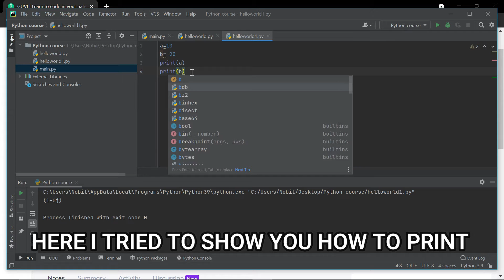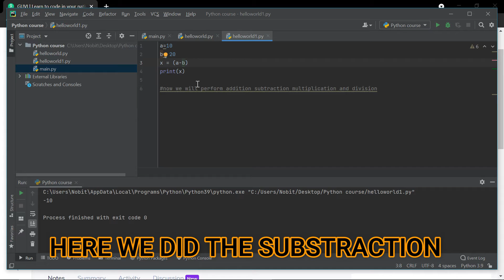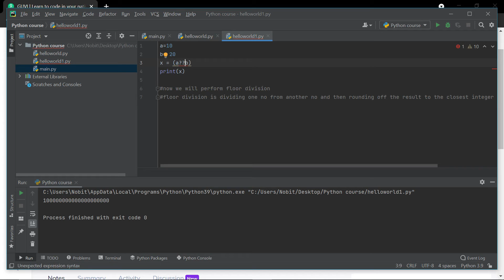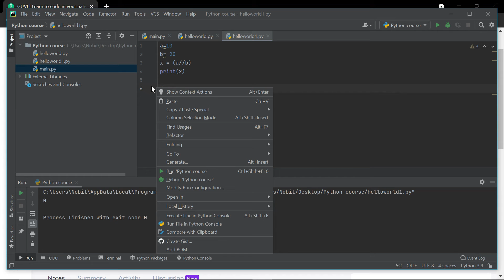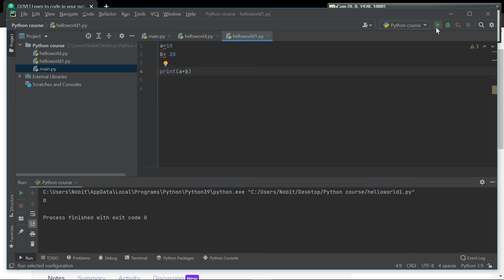Python LECTURE 4 : How to Add , SUBSTRACT, Multiply , DIV ,MODULUS. (SORRY USE / FOR DIVISION ).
In this video You will see How  to Add , SUBSTRACT, Multiply , DIV ,MODULUS.
Mistake :- (SORRY USE / FOR DIVISION and % for modulus )

DOWNLOAD LINK FOR python  : -

DOWNLOAD LINK FOR Pycharm :-

Thanks enjoy your day !

About video:- Tech with Nature is here. There its pledge to make you happy with our talent.

 So please keep supporting us ,so we keep you forward. Thank you so much .

Our content is tutorials.Channel performer (tech ) :-  Vishal.

Everytime learning something new.
python tutorial for beginners
python basic for beginners
python practice examples
python practice ide
python interview questions and answers for experienced
pythonTutorials
Real-Time SQL Monitoring - Monitor Key SQL Logs